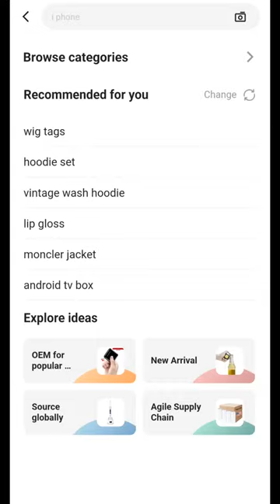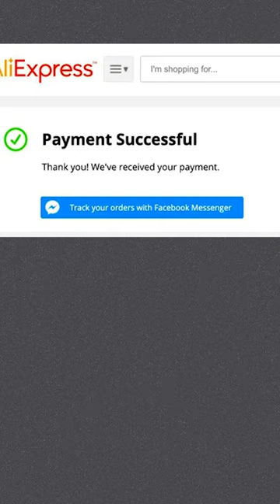How to order anything from AliExpress | Buying Guide | Short Video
80% of the studio equipment I have was ordered from AliExpress! Here's how you can order too!